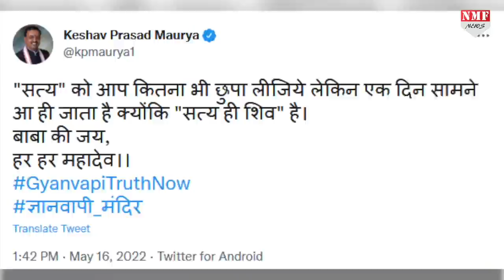30 साल पहले श्रृंगार गौरी में केशव प्रसाद पर हुआ था लाठीचार्ज, शिवलिंग के दावे पर खुशी से झूमें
उत्तर प्रदेश के डिप्टी सीएम केशव प्रसाद मौर्य को जब पता कि शिवलिंग मिल गई है तो उन्होंने इसे सत्य की जीत बताया था। लेकिन ये सत्य की जीत है ये केशव प्रसाद मौर्य को कैसे पूर्ण विश्वास है…क्या कभी ज्ञानवापी के अंदर गए हैं मौर्य…क्या कभी ज्ञानवापी के सच को उन्होंने करीब से देखा है??

NIVEDITA
Umakant